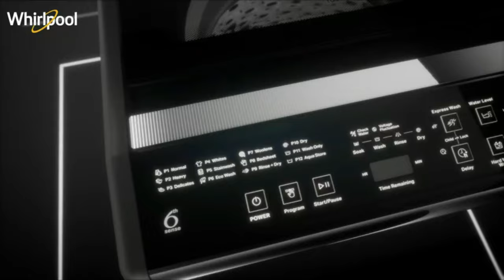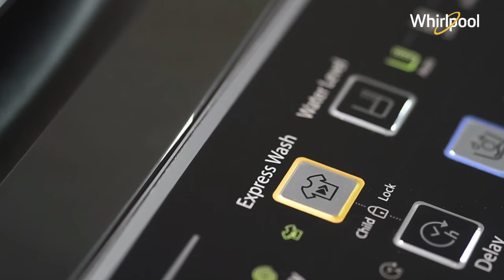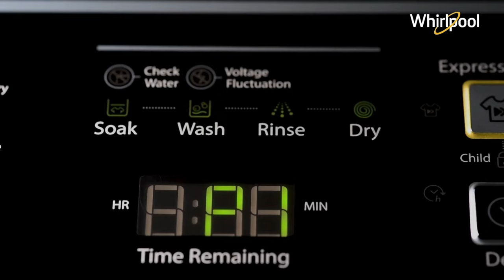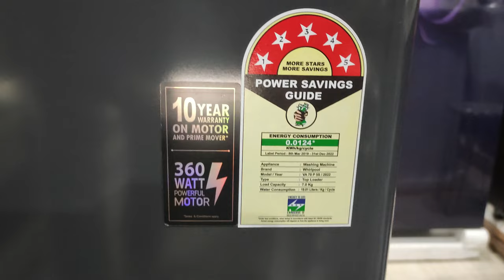Whirlpool 5 Star Royal Fully-Automatic Top Loading Washing Machine (WHITEMAGIC ROYAL )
Today we are giving the tutorial for how to use fully automatic washing machine properly.

To buy this product Top load

LG vs bosch washing machine
LG washing machine review
LG washing machine price